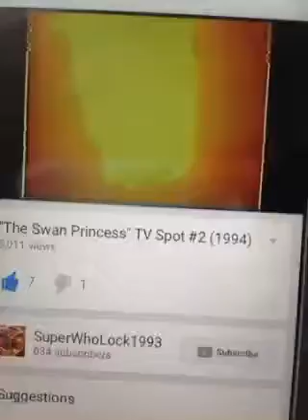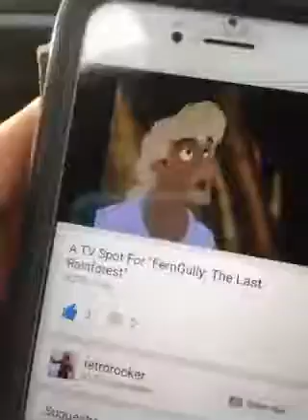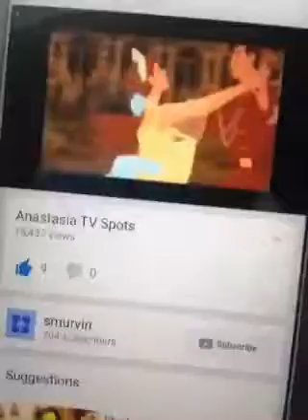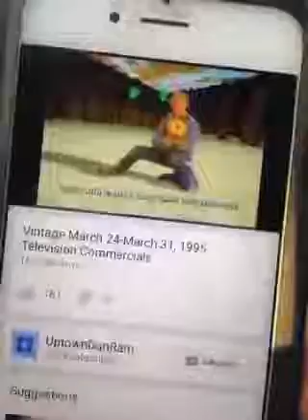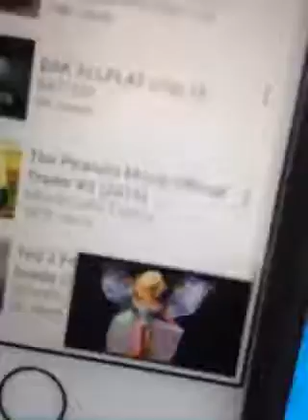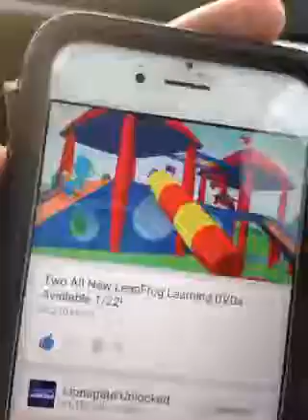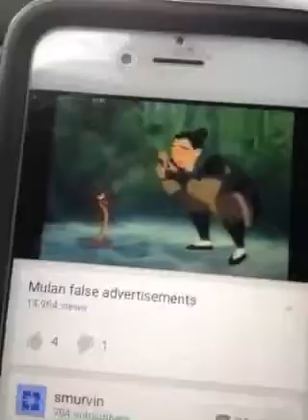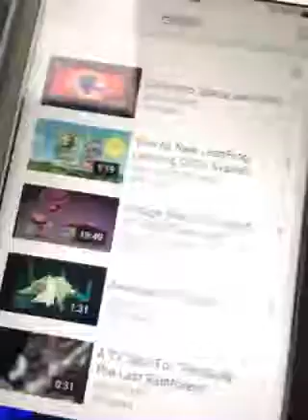Old Gabhansop Movies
Watch the video I made with Playface Pro!